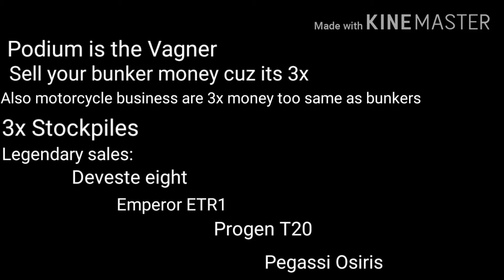GTA5 July 9th Update 2020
Here is GTA5s July 9th 2020 update
This includes:
Sales
Podium car
2x money
3x money
and everything thats new in the update